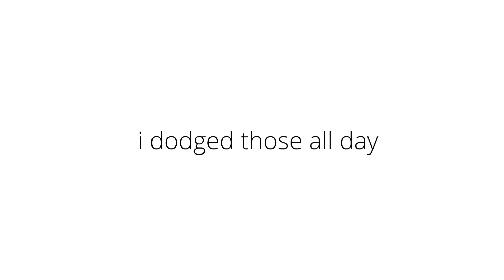Ember and Lumen new KITS roblox bedwars